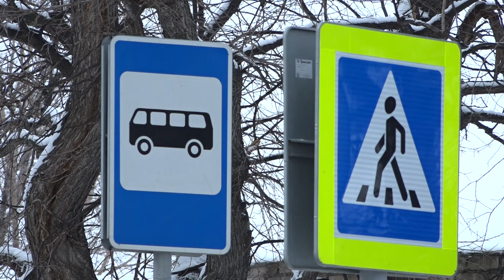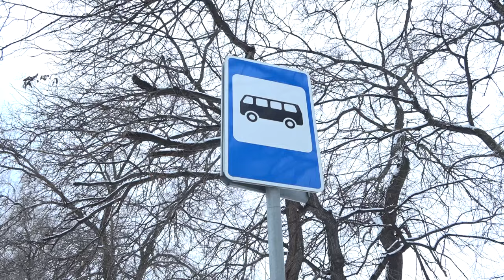"Остановка раздора". Барнаульцев беспокоит отсутствие остановочного павильона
Они мокнут под дождем, их сдувает ветром. Жители улицы Кавалерийской не без приключений садятся в общественный транспорт.